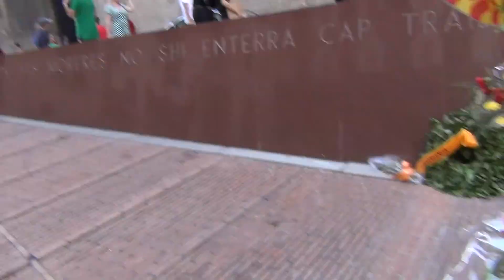Барселона центр прогулка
Барселона 2013 отдыхаем в отеле в Ллорет Ле Мар, и автобусом приезжаем гулять в Барселону
Меня зовут Елена. На канале вы найдёте видео о путешествиях природе животных покупках, хендмее, моем котэ